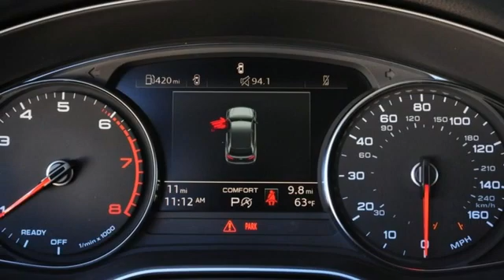New 2023 Audi Q5 Marietta Atlanta, GA U55400 - SOLD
Year: 2023
Make: Audi
Model: Q5
Trim: Premium
Engine: 2.0L Turbocharged
Transmission: 7-Speed Automatic S tronic
Color: White
Interior: black
Stock #: U55400
VIN: WA1ABAFYXP2022260

Address:
1715 Cobb Parkway South